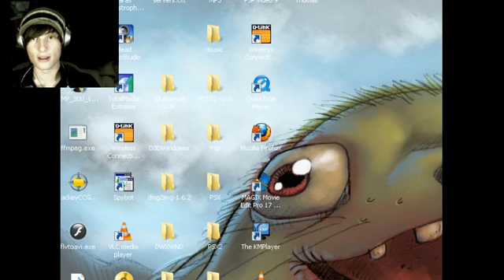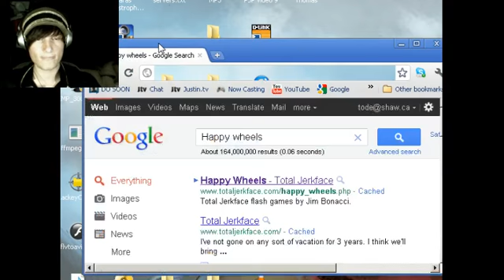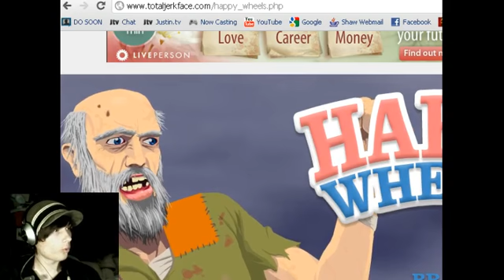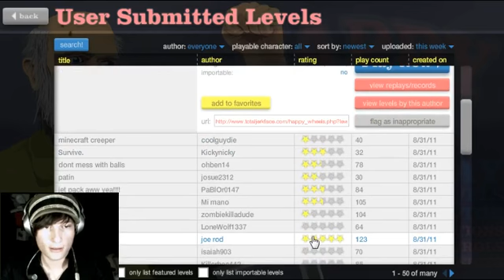DOOM 3 W/ Tom Part 5 - 2 / 2 And Happy Wheels 32 - 1 / 3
Recorded live on August 31 at 8:29pm. -- Recorded live on Justin.tv